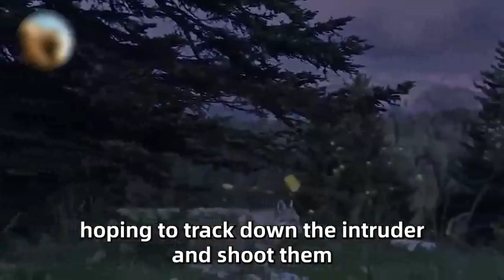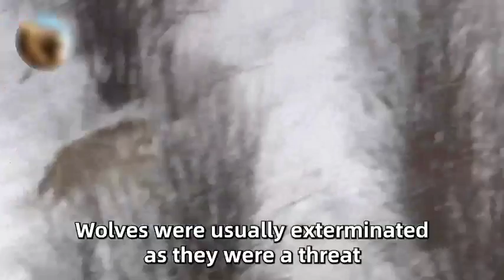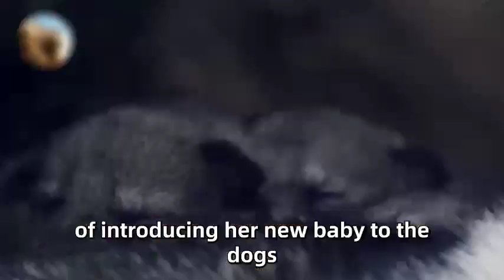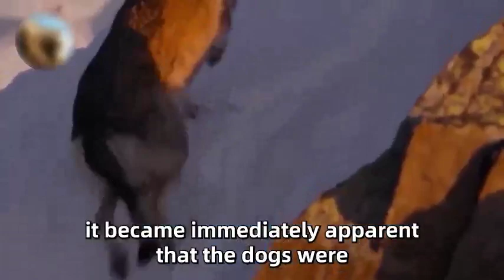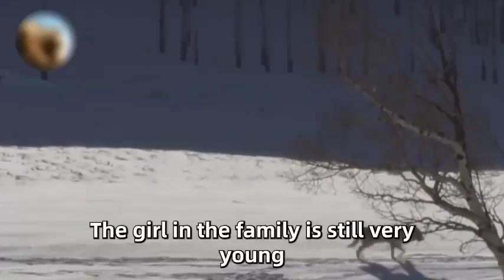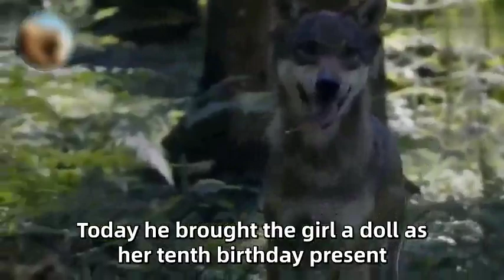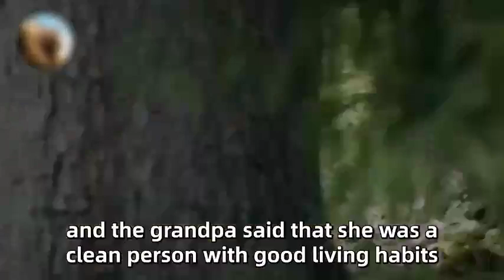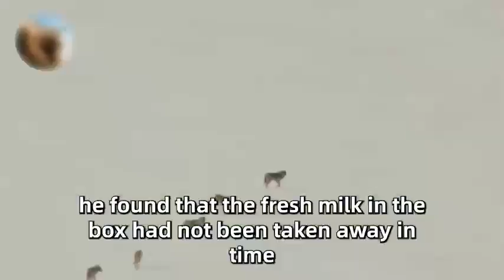This Wolf Couple Came To Visit The Girl Every Day, The Reason Behind Will Melt Your Heart